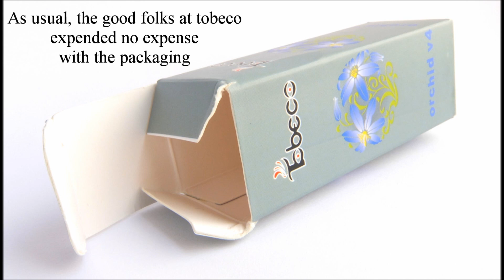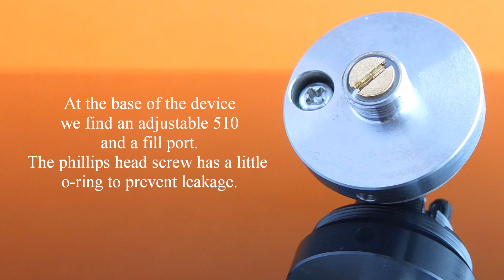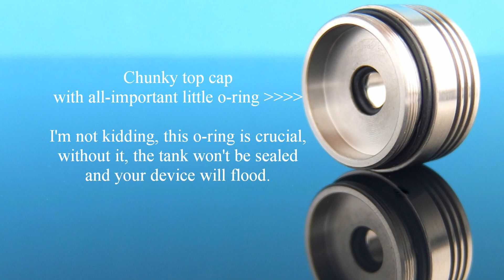The Orchid V4 clone by Tobeco - HD slideshow - review and build.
Hi everyone, just a few pics of my current fave tank atomiser, the Orchid V4 clone by Tobeco